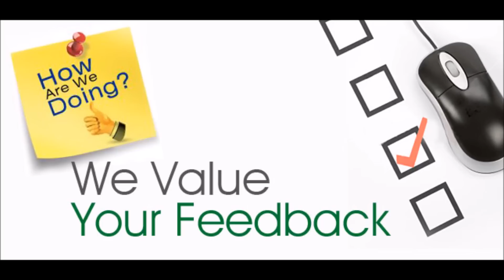Healthy Ladoo Recipe/Red Poha Ladoo Recipe-Sigappu Aval Laddu Recipe-Diwali Sweet Recipe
Healthy Ladoo Recipe/Red Poha Ladoo Recipe-Sigappu Aval Laddu Recipe-Diwali Sweet Recipe - Ladoo recipe in Tamil - Evening Snacks Recipe in Tamil
Red Poha Ladoo(Sigappu Aval Laddu/Flattened Rice Ladoo Recipe) , is an Indian Sweet Recipe.Tasty , Healthy and an aroma riched Ladoo.
Enjoy this ladoo in this Diwali.